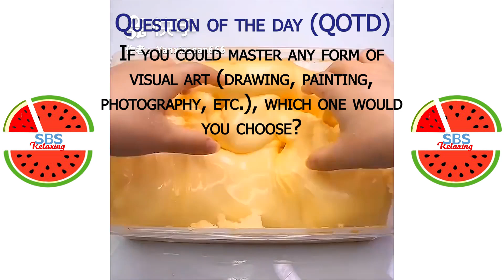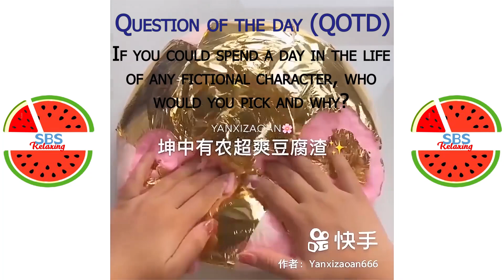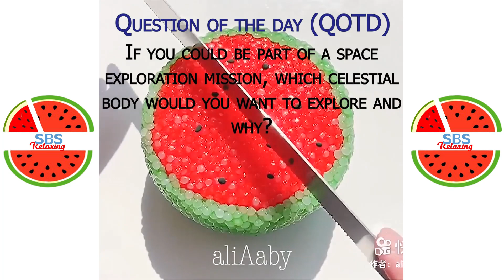Satisfying Slime ASMR | Relaxing Slime Video #2693 | SBS Relaxing